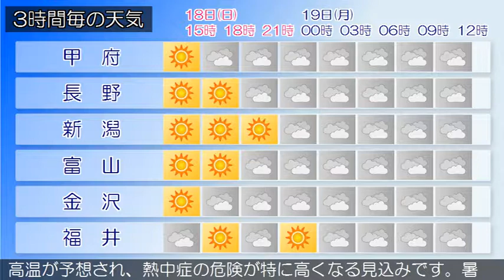2019/08/18 甲信北陸地方の天気予報 昼